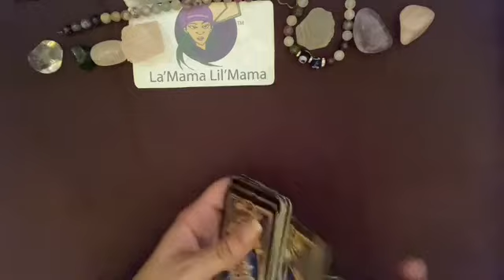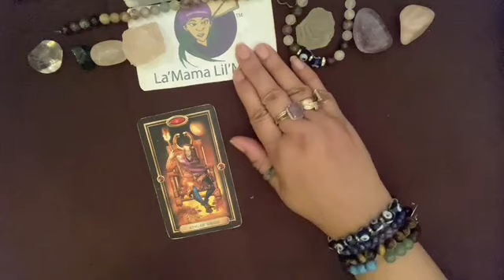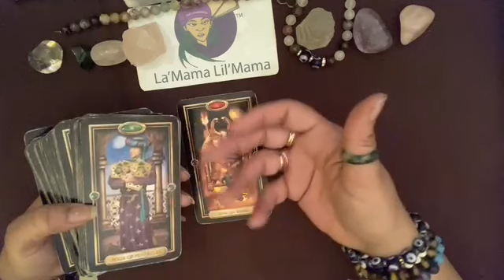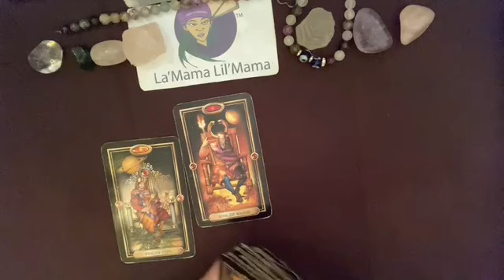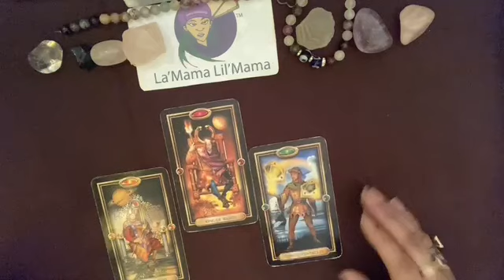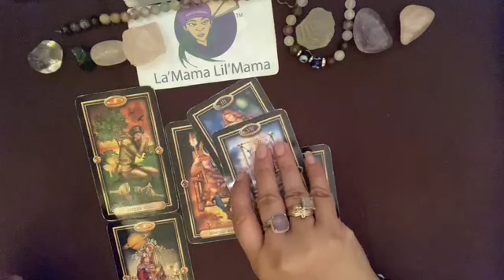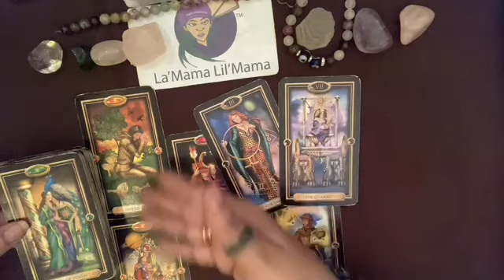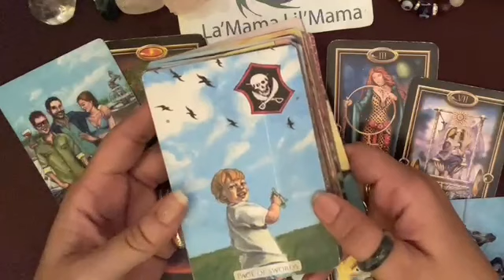Scorpio 🥂🎉January 2023 ~Someone Got ❓❔’s & You’re About To Have A Glass Of Wine🍷Over This!!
THE MESSAGES ARE ✨GENERAL✨READINGS FOR :
📌ON THE NEXT 78’s
📌LIVE VIDEOS
📌CHARM READER/INTERPRETOR

LOVE&LIGHT💜✨